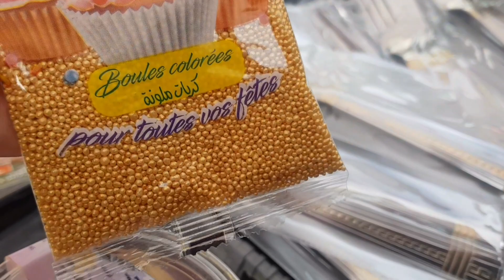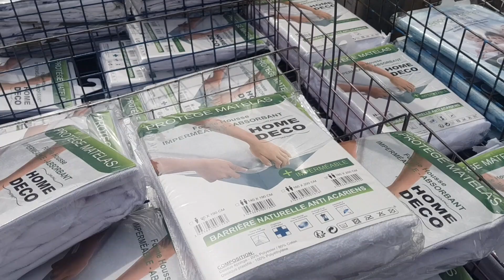سوق choisy le roi أكثر من رائع فيه كل ما يخصك لصنع الحلويات/كسيوات نسائية/أواني راقية